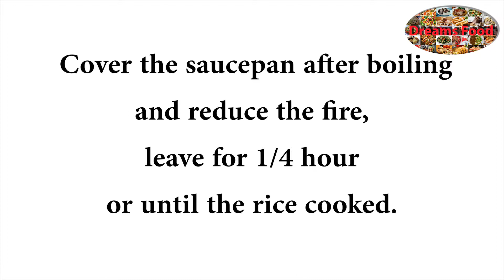Rice with vermicelli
Ingredients
• 2 cups Egyptian rice
• 3 1/4  cup water
• 2/3 cup of vermicelli
• 1 tbsp butter or ghee
• 1 tbsp salt

Preparation:
• Wash the rice and soak in water for an hour and drain.
• In a saucepan over medium heat, put the ghee and add the vermicelli and stir until they become brown.
• Add the filtered rice over the vermicelli then the salt and stir it slightly.
• Add water and stir slightly and then leave until boiling.
• Cover the saucepan after boiling and reduce the fire, leave for 1/4 hour or until the rice cooked.
• Pour the rice into the dish and serve it hot.